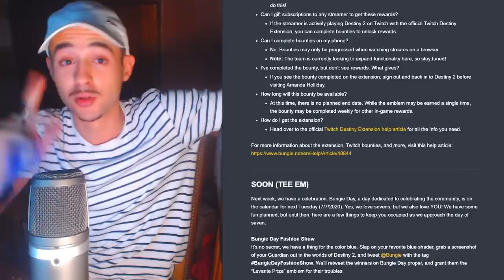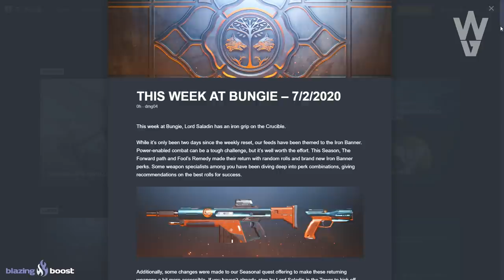Destiny 2 - AVENTURA DEL FUSIL DE RASTREO EXÓTICO! DÍA DE BUNGIE! MOMENTOS DE TRIUNFO Y LOOT ÚNICO!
- Priblee Loyola
- Ghost Lucky
- Oscar Romero
- Richy

👀Destiny 2: MENSAJE FINAL DE LA OSCURIDAD! NOKRIS SECRETO! GLITCH EXÓTICO! AVISO DE LOOT Y SPOILERS!